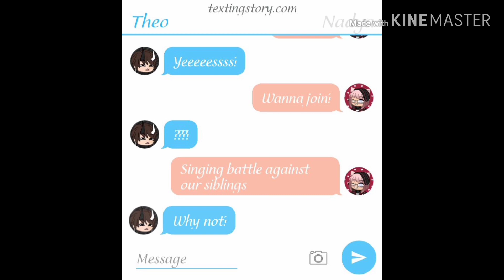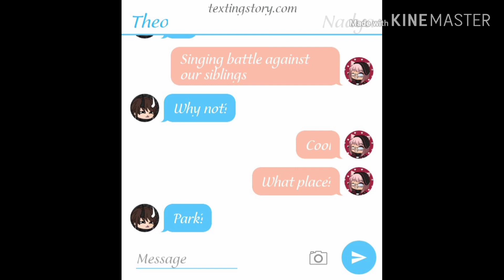Siblings VS Siblings[]s̾i̾n̾g̾i̾n̾g̾ b̾a̾t̾t̾l̾e̾ p̾a̾r̾t̾ 3[]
You're wondering who is David's Childhood best friend? You guessed it right! It's Cassandra! She had an accident in middle school which was a car accident then she was rushed in the hospital and she was announced that she had her memories loss
(P.S Cassandra & David came from a successful family)

As for Andre and Theo they're only sister also had an accident  I mean not accident she committed suicide for a certain reason.
But y'all she won't die that easy because she's a demon so if she would die she can bring herself alive again(P.S they're triplets)

I have news! I changed my Avatar again  it turned out so aesthetically beautiful and cute too!!!
I'm also changing my name which is:
💚•Måtçhā Bëãr•💚

Flora- Looking At Me( Sabrina Carpenter)
David- Best Friend(Nightcore)Jason Chen
Andre- Fire on Fire(Sam Smith)
Theo- Strongest (Ina Wroldsen)(boy version)
Cassandra- Just A Friend to you(Meghan Trainor)
Nika- Crush(Tessa Violet)

Apps used:

√Gacha Life
√Kinemaster
√IbisPaint